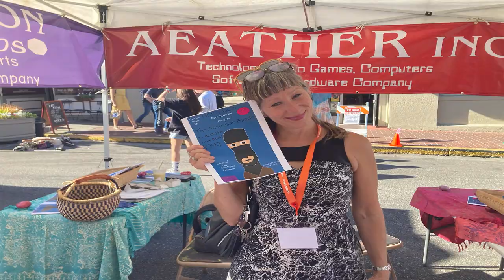Melissa Anna Seibold First Customer of Australian Bandit ComicBook Series Autographed by Yinneboma P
2022 Booth at Nevada City Hot Summer Nights Street Faire.
Aeather Inc.